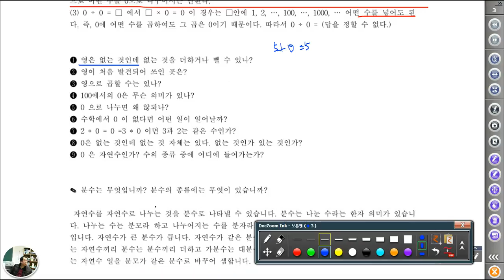[ 중학수학이론총정리 ] 입문1 - 초등과정 - 수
초등학생에게 가르치는 중학 수학 공식입니다. 동아샘 아들(초4)에게 틈틈히 가르쳐보려고 합니다. 교육방송의 수학이야기 방송을 보는데 도움이 되었으면 합니다.